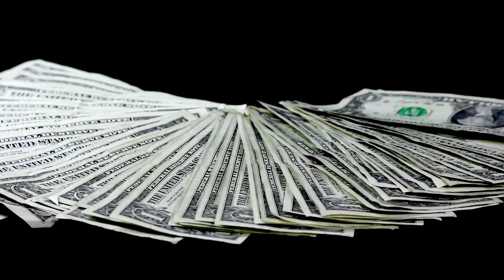Custom Blends Comcast Commercial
September 2011